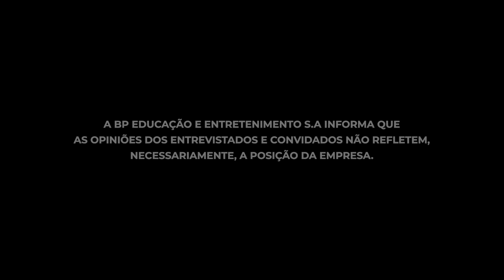MARINA HELENA | Contraponto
Contraponto está de volta, com entrevistas ainda mais profundas e surpreendentes, conduzidas pelo espírito investigativo e questionador de Bruno Magalhães. Nesta edição, entrevistamos a candidata à Prefeitura de São Paulo, Marina Helena.

Siga a BrasilParalelo